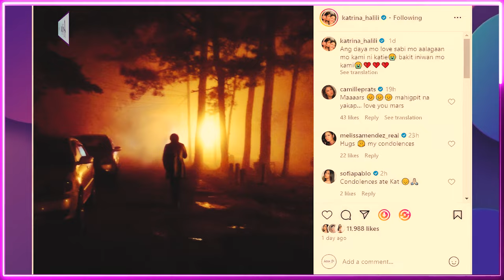KATRINA HALILI NAGLULUKSA SA PAGPANAW NG KANYANG BOYFRIEND NA SI JEREMY GUIAB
Nagluluksa ngayon ang kapuso actress na si Katrina Halili sa pagpanaw ng kanyang boyfriend. Sa kanyang post sa instagram, ibinahagi niya ang pagdadalamhati niya sa pagpanaw ng kanyang non showbiz boyfriend na si Jeremy Guiab.
"Ang daya mo love sabi mo aalagaan mo kami ni katie bakit iniwan mo kami" sabi ni Katrina sa kanyang post sa instagram.
Nagbahagi rin siya ng picture sa kanyang instagram stories kasama ang kanyang boyfriend. Hindi na nagbigay pa ng detalye si Katrina kung ano ang sanhi sa pagpanaw nito.
Matatandaan na sa isang panayam noon ni Boy Abunda sa actress ay nabahagi niya ang tungkol sa kanyang boyfriend na umanoy tumutulong sa kanya sa pag-aalaga sa anak niyang si Katie. Si Katie ang anak ni Katrina sa naunang karelasyon niya na si Kris, Lawrence.
Samantala bumuhos naman ang pakikiramay ng ilan sa kanyang mga kaibigan at kapwa celebrities.

ARTISTA PH,
ANONG GANAP,
ANONG GANAP SA MUNDO NG SHOWBIZ